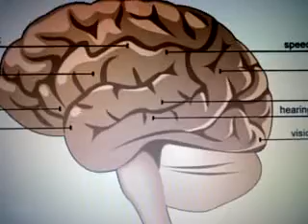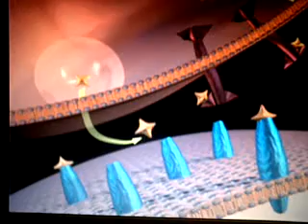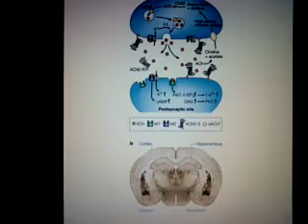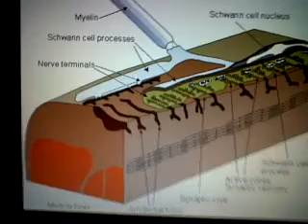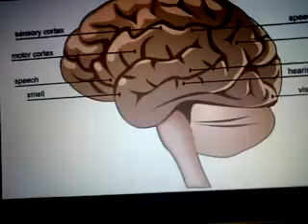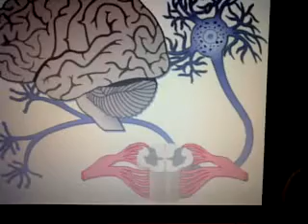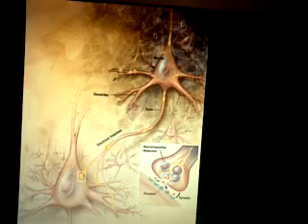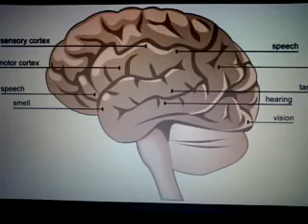dreaming the past, present and future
the song playing is called double bind remix